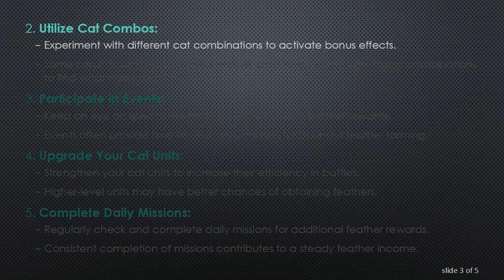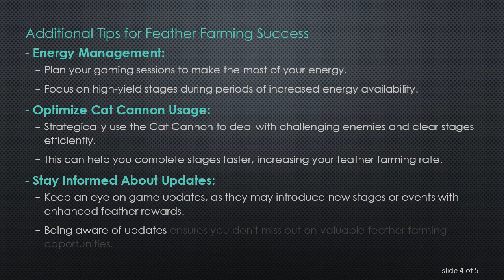Exploring Feather Farming in Battle Cats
Discover effective strategies and tips for farming feathers in Battle Cats. Learn the ins and outs of maximizing your feather yield in this mobile game. Whether you're a seasoned player or a newcomer, this guide will help you optimize your feather farming experience.
Feathers play a crucial role in Battle Cats, serving as a valuable resource that can enhance your gameplay and progression. Whether you're looking to level up your units, unlock new abilities, or simply bolster your in-game economy, efficient feather farming is essential. In this guide, we'll explore various strategies and tips to help you make the most out of your feather farming endeavors.

Understanding Feathers in Battle Cats

Feathers are a sought-after resource in Battle Cats, and they can be obtained through different means, including completing stages, special events, and daily missions. To optimize your feather farming, it's crucial to have a clear understanding of the sources and rates at which feathers are obtained in the game.

Key Strategies for Efficient Feather Farming

Choose the Right Stages:

Identify stages with high feather drop rates.

Prioritize stages that align with your current progression level.

Utilize Cat Combos:

Experiment with different cat combinations to activate bonus effects.

Some combos provide increased feather drop rates, so explore various combinations to find what works best for you.

Participate in Events:

Keep an eye on special events that offer increased feather rewards.

Events often provide time-limited opportunities for bountiful feather farming.

Upgrade Your Cat Units:

Strengthen your cat units to increase their efficiency in battles.

Higher-level units may have better chances of obtaining feathers.

Complete Daily Missions:

Regularly check and complete daily missions for additional feather rewards.

Consistent completion of missions contributes to a steady feather income.

Additional Tips for Feather Farming Success

Energy Management:

Plan your gaming sessions to make the most of your energy.

Focus on high-yield stages during periods of increased energy availability.

Optimize Cat Cannon Usage:

Strategically use the Cat Cannon to deal with challenging enemies and clear stages efficiently.

This can help you complete stages faster, increasing your feather farming rate.

Stay Informed About Updates:

Keep an eye on game updates, as they may introduce new stages or events with enhanced feather rewards.

Being aware of updates ensures you don't miss out on valuable feather farming opportunities.

Conclusion

Feather farming in Battle Cats is a rewarding yet strategic aspect of the game. By choosing the right stages, utilizing cat combos, participating in events, and consistently upgrading your cat units, you can optimize your feather farming experience. Remember to stay informed about game updates and events to make the most of limited-time opportunities.

Feather farming is a dynamic process that may require some trial and error, so don't hesitate to experiment with different strategies to find what works best for your playstyle. With these tips in mind, embark on your feather farming journey and watch your Battle Cats arsenal grow!